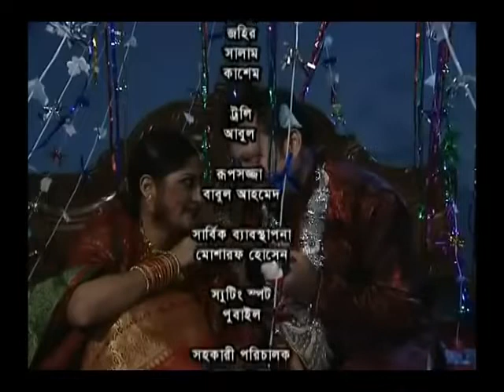সেয়ান প্রেমিকা | Bangla Funny Natok 2021 | Siddikur Rahman | Humaira Himu Best Comedy Drama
Drama : Seyan Permika
Direction : Shahadat Hossain Leton

Cover Topic :
bangla natok 2021 new funny
bangla natok siddikur rahman 2021
bangladeshi natok siddikur rahman
new natok siddikur rahman
bangla new natok siddikur rahman
bangla natok humaira himu
humaira himu all natok
humaira himu new natok
bd new natok 2021
bd natok
bangla funny natok scene